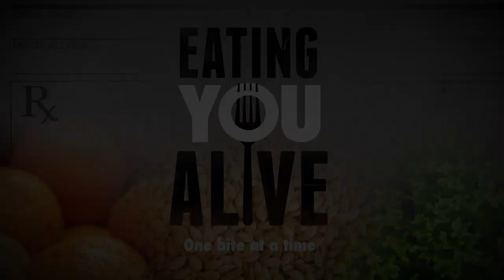Dr. Jason Beck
Quick bite with Jason Beck, M.D. on out-exercising a bad diet.